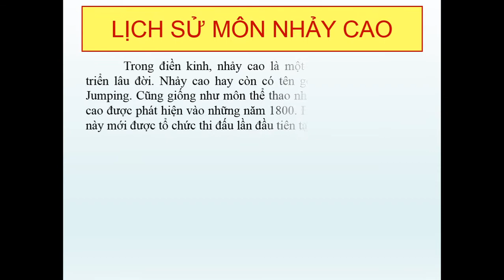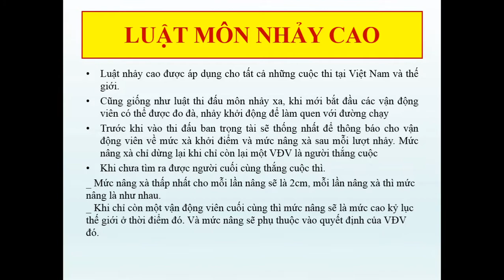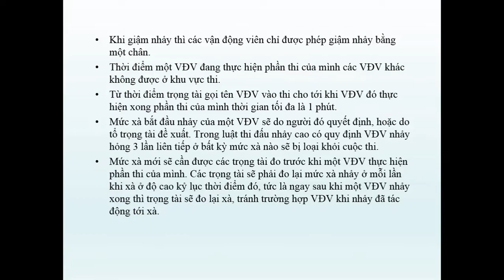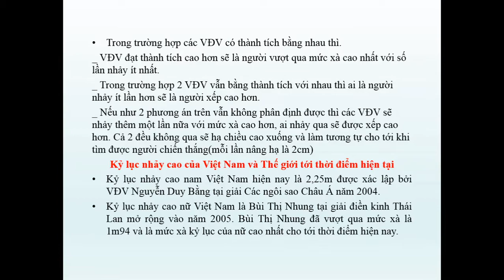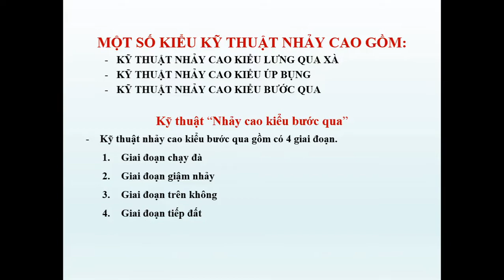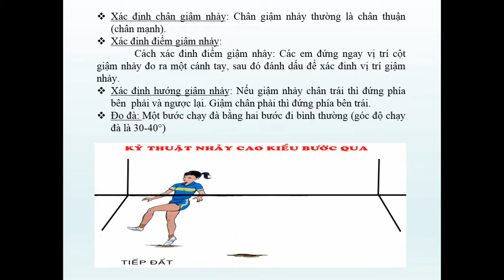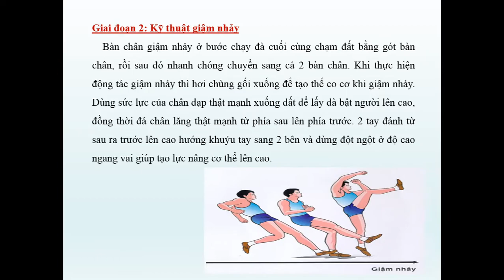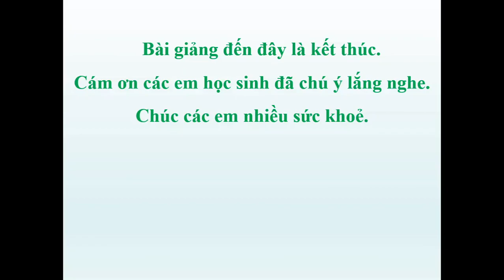THỂ DỤC 9 (Tuần 4 / HK2) - KỸ THUẬT NHẢY CAO